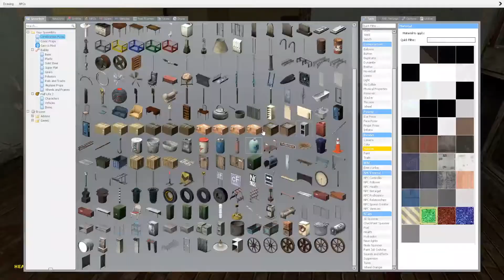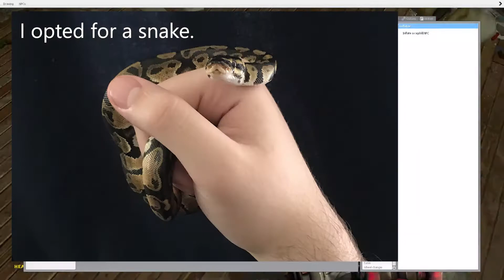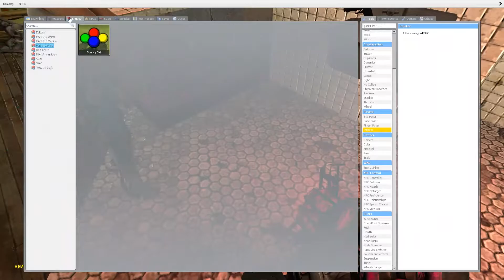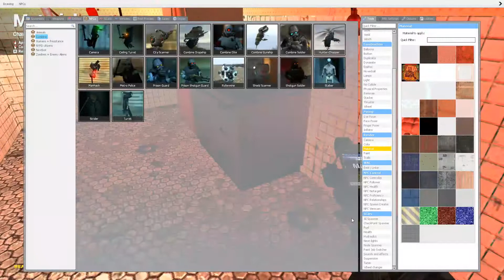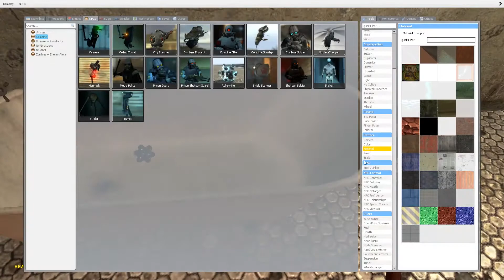Gay people decorate their apartment in Garry's Mod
Welcome back . Today, the girls play Garry's Mod, on the fanmade City 18 map. We locate an apartment, and then. decorate it. pandemonium, inaccurate physics from a dying engine, shenanigans, and also nonsense ensues. We hope you enjoy